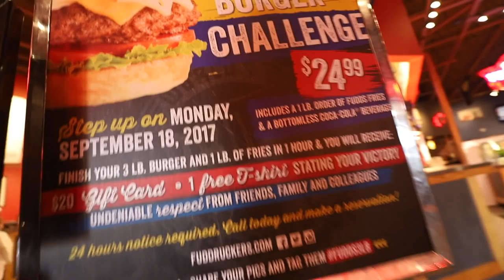MASSIVE DOUBLE FUDDRUCKERS BURGER CHALLENGE | 13,000+ CALORIES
► Strava: Erik”TheElectric”Lamkin
► GamerTag: ErikTheElectric

My Gym Playlist on SPOTIFY ►
goo.gl/ugK26s

420 N Twin Oaks Valley Rd
San Marcos, CA
92079